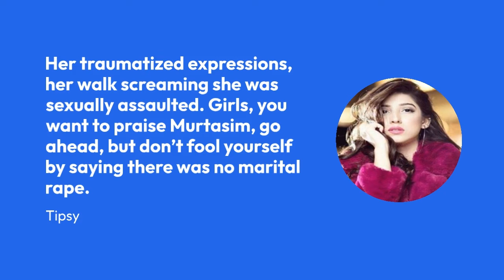MEERAB AND MURTASIM💗✨ BEST MOMENTS IN TERE BIN DRAMA.............